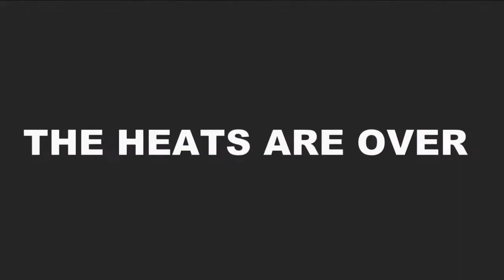Authentic Pole Dance: The Finals 2018 Trailer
A competition and show for Authentic pole dancers to dance how they love to dance.

Organiser: Kara Owen

 APD18 FINALISTS
OUR FINALISTS ARE FOR APD18.
BEGINNER:
Rachel Elsworth
Helga Klakenballs
Caroline Adkins: Nicola Scherzinger; Wet
Natsai Telfer
Katie Rose
Louise Smith
Louise Dobbing

INTERMEDIATE:
CeCe Dymond
Jo Pedrick
Meredith Cottingham
Iva Rose
Jessica Deebank
Holly G
​Sarah Jones
Becky Wiseman

ADVANCED:
Chantelle Thompson
Mia Harrison
Eva Lockhart
Amy Griffin
Vicky Fraser
Denise Merchant
Sophie Thornton
Sarah Hill

SEMI-PRO:
Lex Gumn
Ria Adams
Kimberley Buchanan
Bonnie Banx (Debbie Cowe)
Katherine Wibmer
​Lottie Jones
Peach Lee Ray
Allura

PROFESSIONAL:
Rhiannon White
Hayley Buckley
Emma Junor
Keri Graham
Amber Vasque
Tiffany Mather
Little Dee

DOUBLES:
Rachael Pole Heaven & Lisa Beer
Justine Stanley & Emma-Louise Swabey
Emma Junor & Siobhan Mcgeary
Ley Les Rouge & Miz Trix
Mickaila & Natalie
Hannah & Rachel

Managers: Ali, Katie, Kirsty and Abi

Photographers: Pammie Cameron and Dave Hughes (Moochtv)